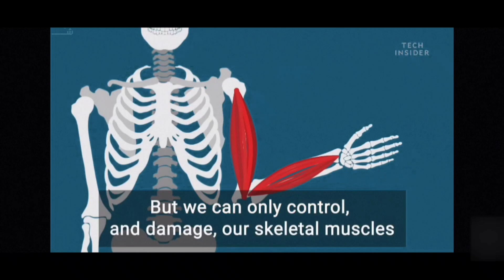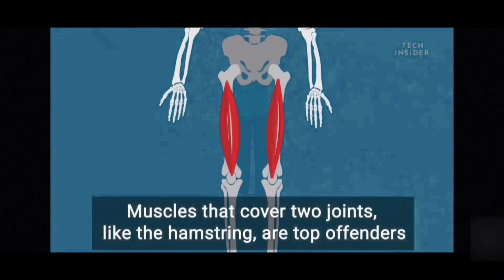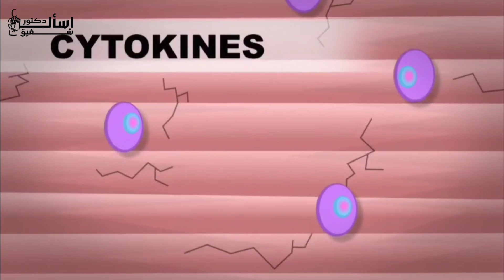عايز اكبر عضلاتي علشان اعجب فانزاتي | إسأل دكتور شفيق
Dr Shafeek's Instagram |

Timestamps :
00:00 المقدمة
01:00 تعريف مُبسط للعضلة
01:57 ايه اللي بيحصل في الشد العضلي
02:35 يعني ايه مزق وايه انواعه
03:23 الاستمرار في المجهود العضلي لفترة طويلة
04:34 ايه هي الStamina ؟
05:40 اسباب الشد العضلي
06:22 ازاي اكبر الكتلة العضلية ؟
07:25 اضرار التستوستيرون
09:37 اهم حاجة انك ترتاح !

ايه هي العضله ليه بتقفش طيب ليه بتحس بآلام بعد اللعب وهو لعيبه الكوره عندهم نفس المشاكل ده ... طيب ايه هو التمزق وايه الفرق بينه وبين الشد العضلي اقدر اعمل ايه لو جالي عايز اكبر عضلاتي .. شفت. ناس بتاخد ابر كده هل ده صح ... طيب اخد بروتين وايه اهميته اصلا
وده الوقت لو حابب تعرف معلومه بعينها